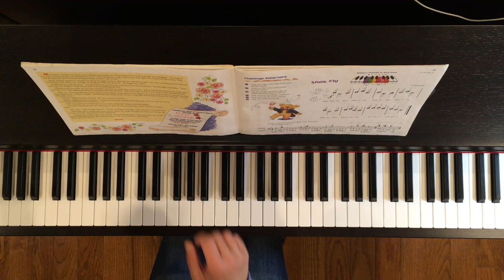Shoo, Fly (accompaniment ) - Alfred's Music for Little Mozarts, Recital Book 2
Shoo, Fly - Alfred's Music for Little Mozarts, Recital Book 2